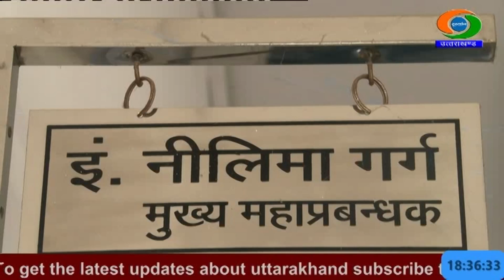पेयजल संकट गहराया, टैंकरों से पानी की आपूर्ति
देहरादून में बढ़ती गर्मी के साथ ही पेयजल की किल्लत की समस्या भी बढ़ रही है। वर्तमान में 141 शहरी और 199 ग्रामीण क्षेत्रों में पानी की कमी हो रही है।